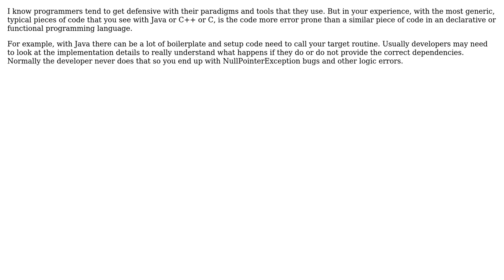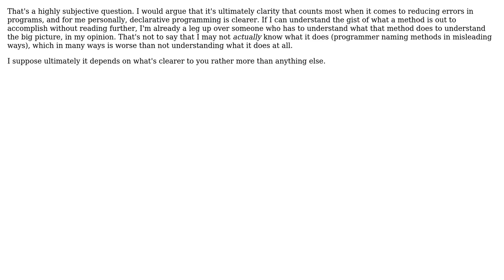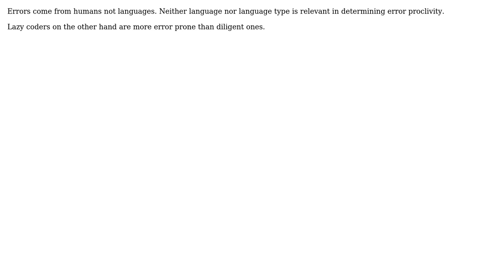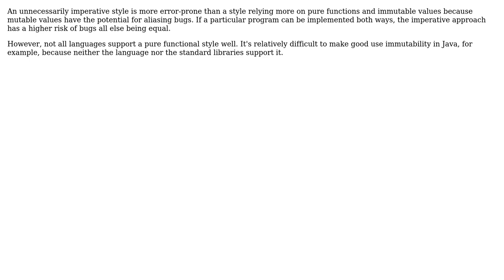Is imperative style programming (say with Java/C) more error prone than something more declarative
Software Engineering: Is imperative style programming (say with Java/C) more error prone than something more declarative

With thanks & praise to God, and with thanks to the many people who have made this project possible! | Content (except music & images) licensed under CC BY-SA | Music | Images & others | With thanks to user Sebastian Redl user Robert Harvey user Rein Henrichs user Neil user Joel Etherton user Doval user berlinbrown2 and the Stack Exchange Network Trademarks are property of their respective owners. You are responsible for your own actions.